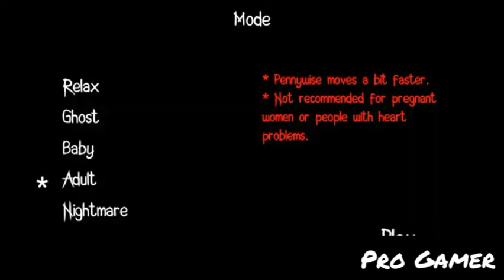Horror Clown pennywise version 1.1.2 full gameplay